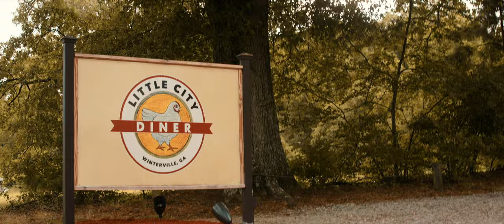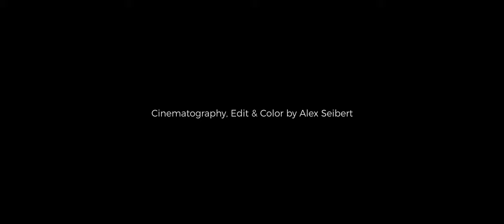The Broken String Band - Family & Friends (Official Music Video)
Check out the official music video for "Family & Friends" by The Broken String Band